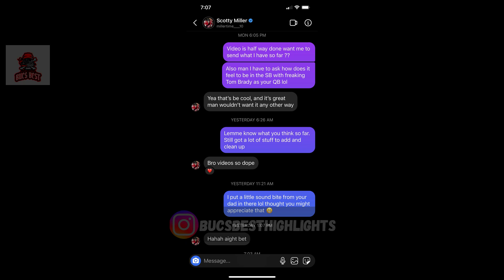Scotty Miller 2020-21 Tampa Bay Buccaneers Highlights ||KACEY TALK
Tampa Bay Buccaneers WR Scotty Miller Highlights of the 2020-21 Season.